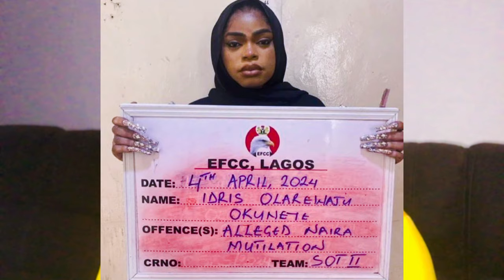VERYDARKMAN Makes Fun OF Bobrisky After His Arrest by EFCC, Sends Warning TO Bobrisky's Friends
VERYDARKMAN catching cruise with Bobrisky’s EFCC arrest.